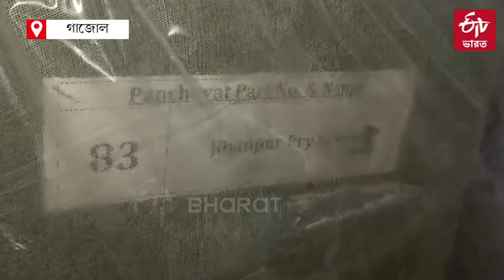Panchayat Vote Ballot Box : ফল প্রকাশের ছ'দিন পর উদ্ধার তিনটি সিল করা ব্যালট বাক্স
মঙ্গলবার গাজোলের একটি স্কুল থেকে উদ্ধার হয়েছে তিনটি সিল করা ব্যালট বাক্স ৷  গণনার ছ’দিন পর এই বাক্সগুলি উদ্ধার হওয়ায় সরব বিজেপি ৷ জাতীয় সড়ক অবরোধ করে বিক্ষোভ দেখান গেরুয়া শিবিরের নেতা-কর্মীরা ৷